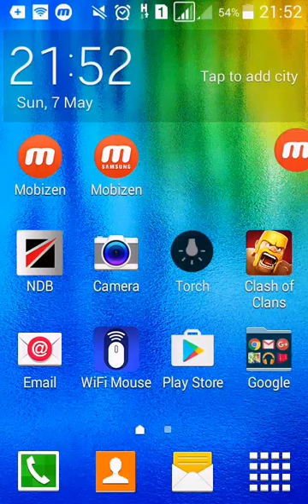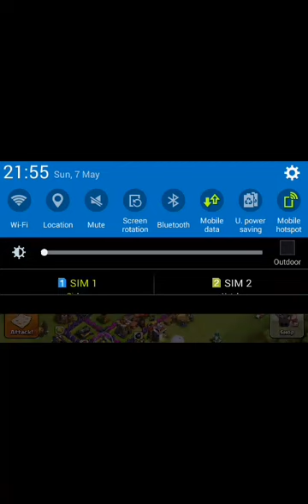Clash of clan my base and clan